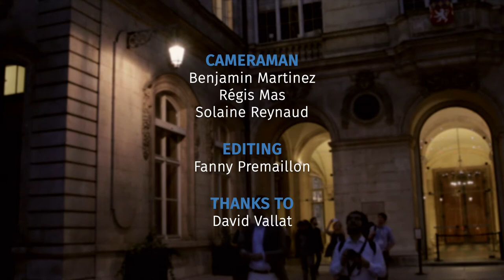SASE presents : Christine Musselin